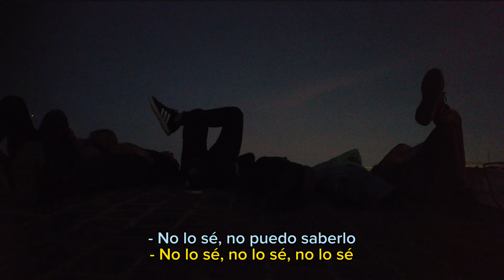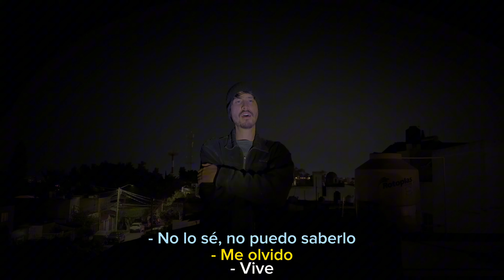Sobrevive - No Superbo (Video Oficial)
Producido por: No Superbo